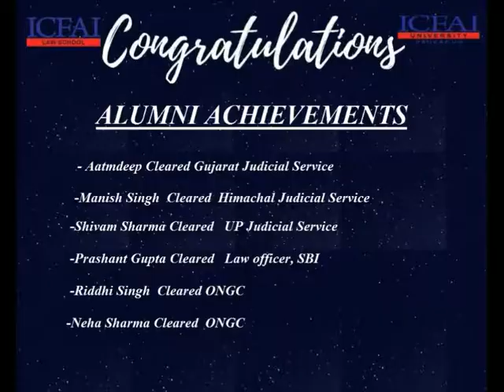Video6 16 07 2020